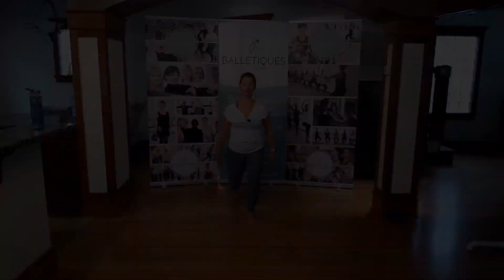Highlights from Ballet Blast - Lower Body Sculpt (Oct. 6, 2020)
Ballet Blasts are 30 minute workouts with specific focuses:

Ballet HIIT - intense cardio ballet-inspired interval training
Lower Body Sculpt - focus on legs and glutes
Upper Body Sculpt - focus on arms and core

Available to members only!

Each week, members get access to:
- Two new Balletiques Fitness classes
- One new Silver Swans class
- New Ballet Blasts
- Access to the entire back catalogue of Balletiques Fitness, Silver Swans and Ballet Blasts

for more information on all classes and membership information.

Let's Raise the Barre!